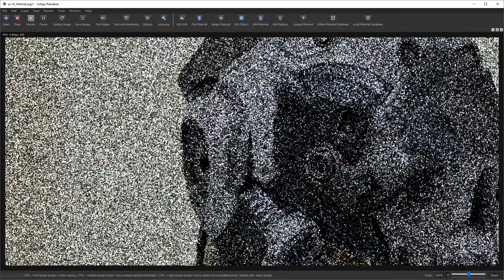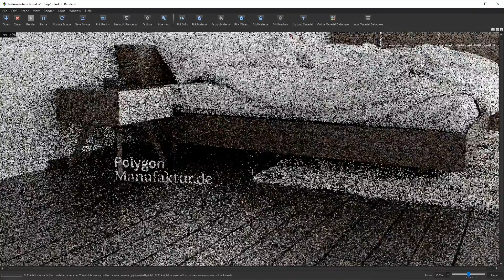Indigo 4 Beta - GTX 1070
Nvidia GTX 1070 plus Indigo 4.0.50 Beta equals serious realtime performance.